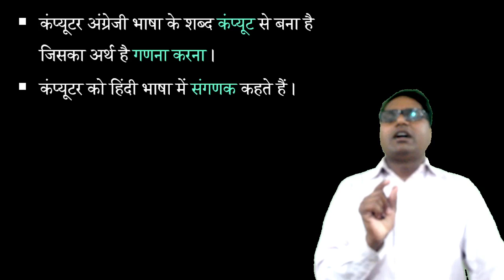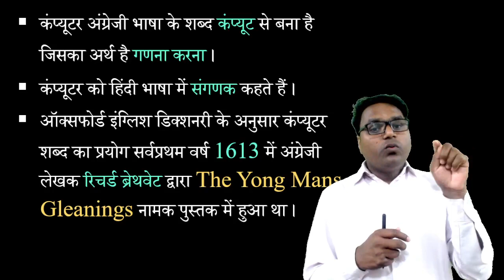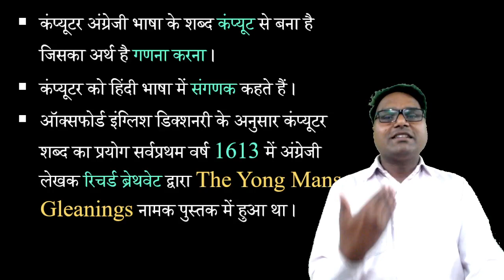SUPER TET 2022 Computer/STET COMPUTER CLASS 01/STET COMPUTER PREPARATION/UP Super tet Computer Class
👇🏻 फेसबुक पेज 👇🏻

👇🏻   यूट्यूब चैनल 👇🏻